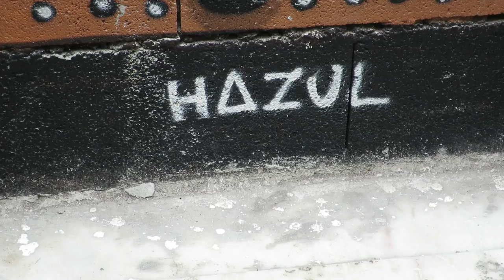Hazul Street Art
October 2015 Porto, Portugal